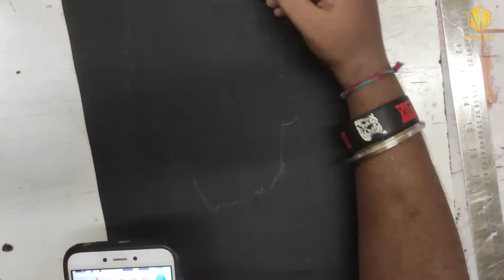Paper Cutting Potrait | Money Heist [ Professor ]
Paper cutting potrait

Music credits  -  NG ARTOLOGY vlogs

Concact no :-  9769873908